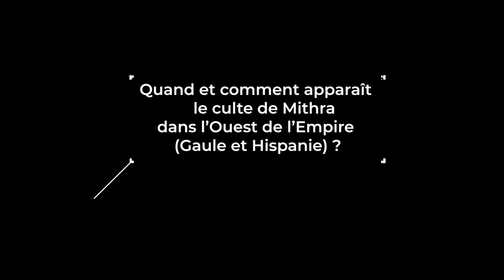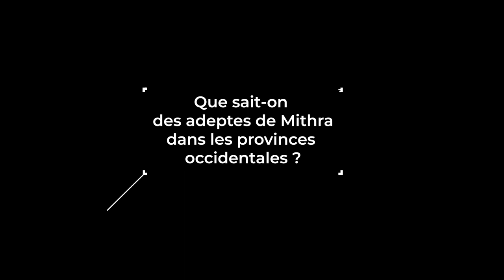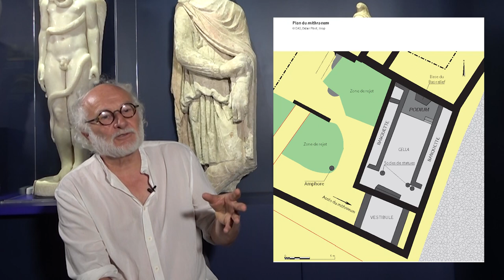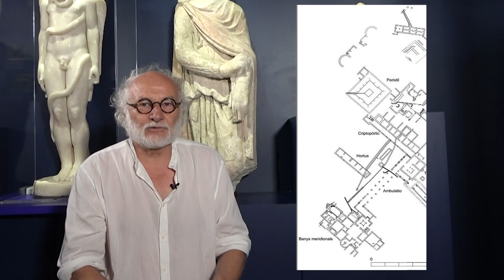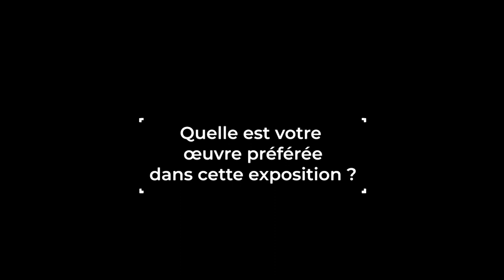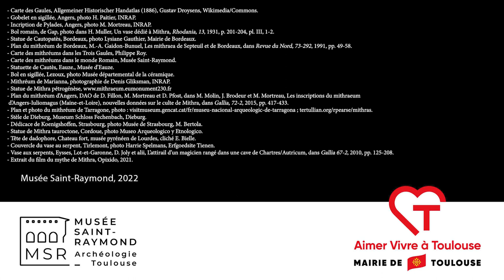Mithra dans les provinces occidentales de l'Empire romain : rencontre avec Philippe Roy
Philippe Roy, docteur en Sciences de l'Antiquité, présente dans cette vidéo la réception du culte de Mithra dans les provinces occidentales de l’Empire romain.
Photo de couverture : H. Paitier/Inrap